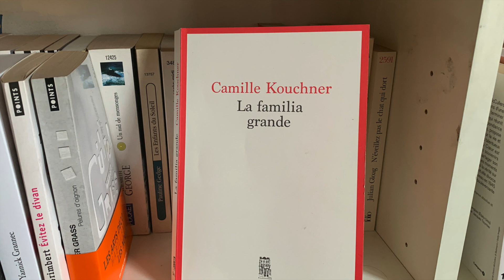La chronique de Pascale Frey : "La familia grande" de Camille Kouchner (Le Seuil)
Tout a été dit et écrit sur "La familia grande" de Camille Kouchner (@editionsduseuil). Presque. L'inceste en question arrive à la toute fin du récit. Avant ces pages si dérangeantes, ce livre décrit ce que l'auteure considère comme un paradis perdu. Pourtant, dès le début, le vers était dans le fruit...